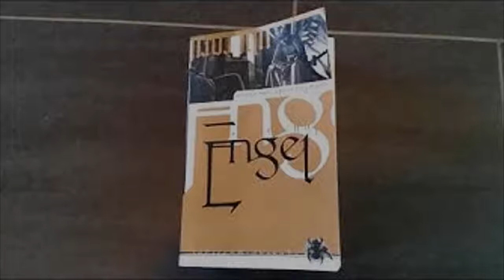[Lesung] Engel: Hiobs Botschaft - Fegefeuer - Kapitel 20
3. überarbeitete Neuauflage 2004

Infos zum Roman:
Ariel und ihre Schar wollen sich jedoch nicht damit abfinden, dass mit ihrem Gefangenen so umgesprungen wird. Während der langen Reise in die heilige Stadt ist ihnen der flügellose Engel nicht wenig ans Herz gewachsen. Und auch Eliphas und seine Beutereiter sind zusammen mit Irène in Roma Aeterna eingetroffen und suchen nach Hiob. Doch den scheint jeglicher Lebenswille verlassen zu haben.